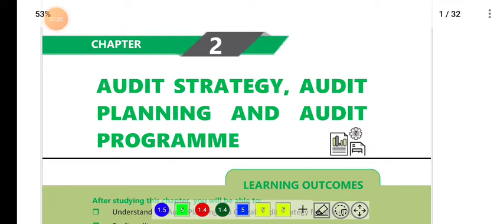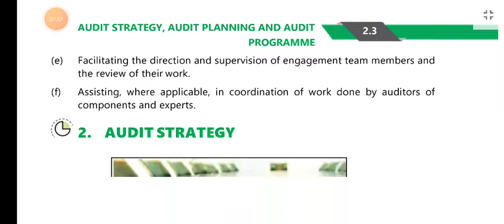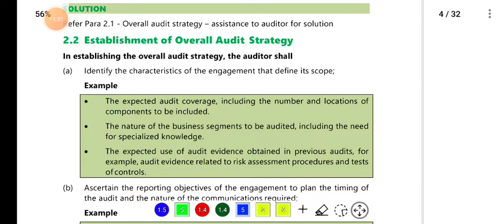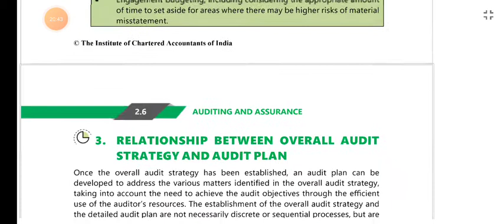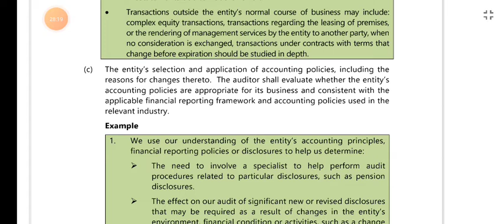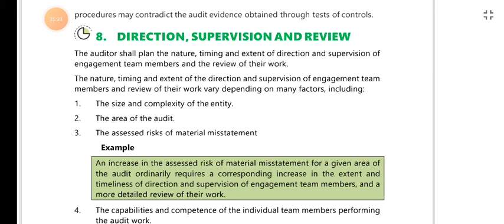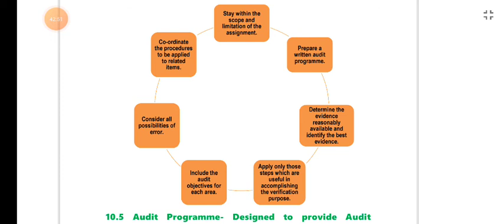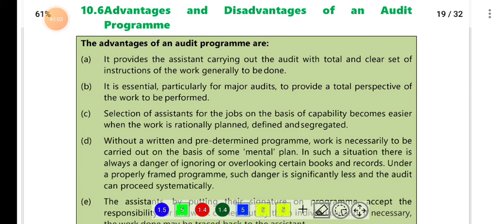Audit strategy audit planning and anudit programme ca intermediate Malayalam part1